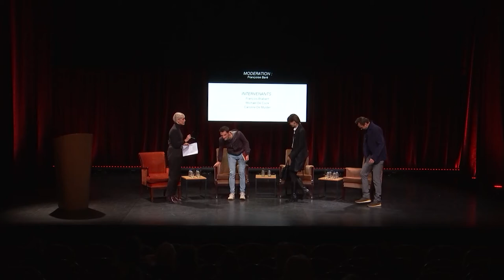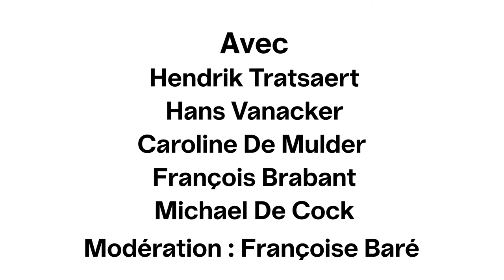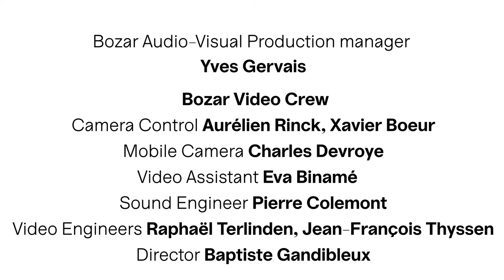Vers un espace culturel belge ? | Talk & Debate | Bozar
Dans quelle mesure existe-t-il un espace culturel belge commun dans lequel tant les francophones que les néerlandophones se sentent chez eux ? Bozar a fait le point sur la question le 9 décembre dernier, avec des invités exceptionnels : Béatrice Delvaux, du Soir, Caroline De Mulder, romancière et professeure de littérature française à l’université de Namur, François Brabant, rédacteur en chef du magazine Wilfried, Michael De Cock, directeur artistique du KVS et Françoise Baré, journaliste à la RTBF, en qualité de modératrice.